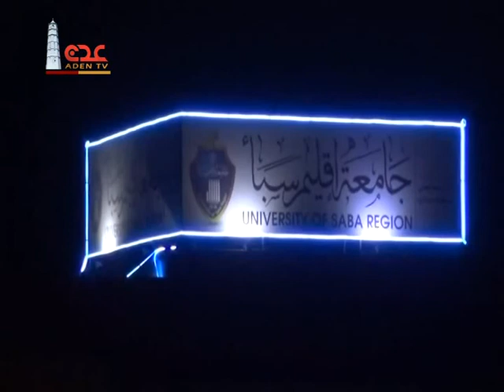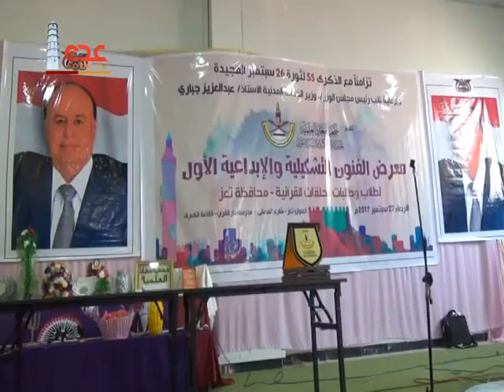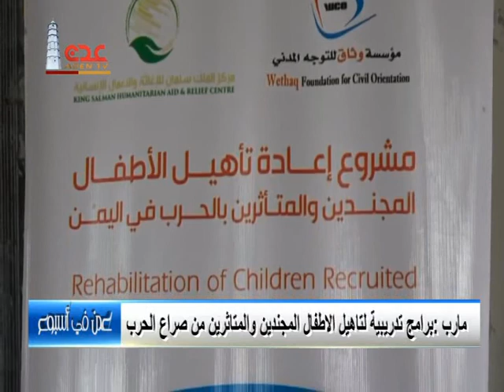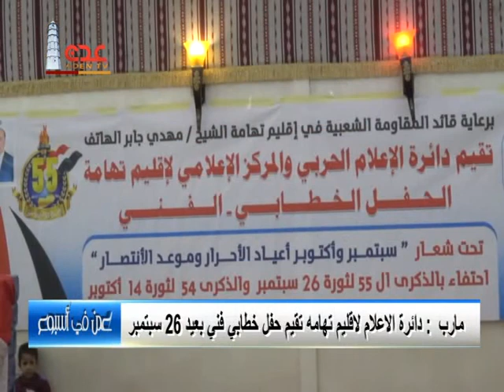عدن في اسبوع 30 09 2017